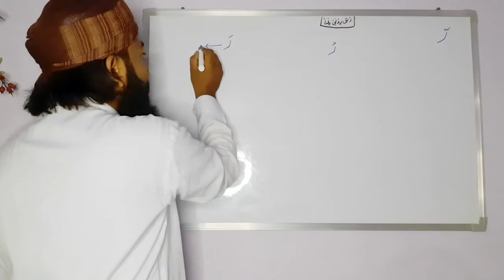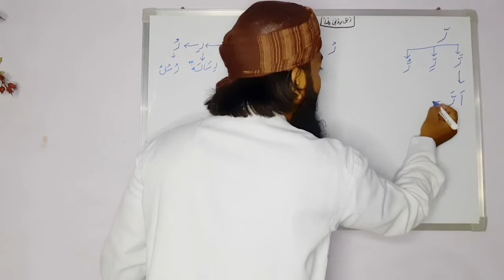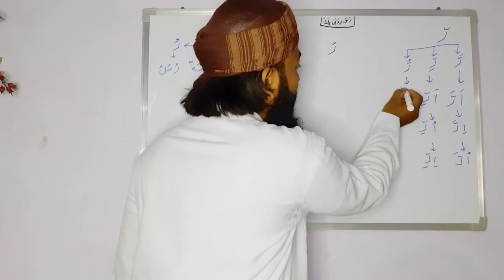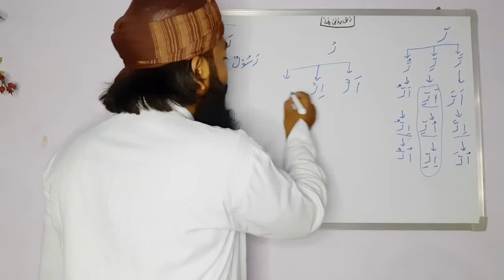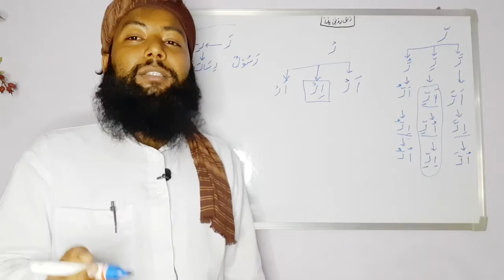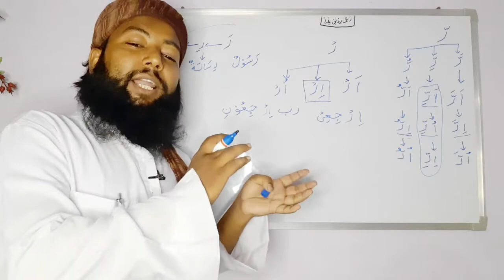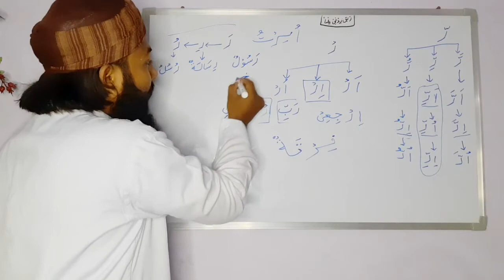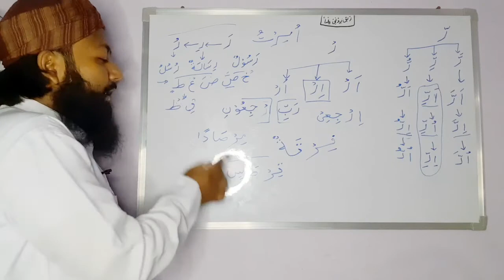Ra sakin ka qaida || Quran padhne ka sahi tarika || Quran Class 9